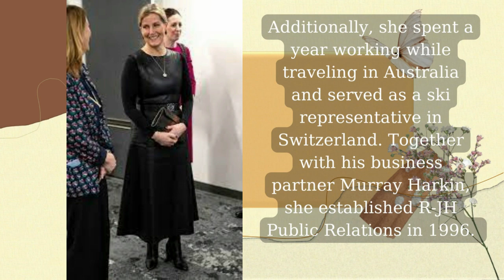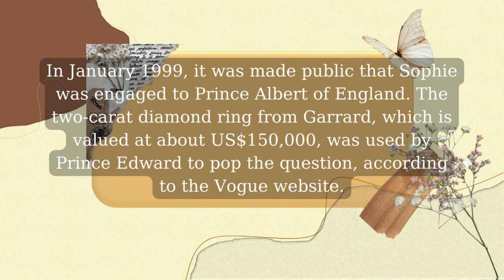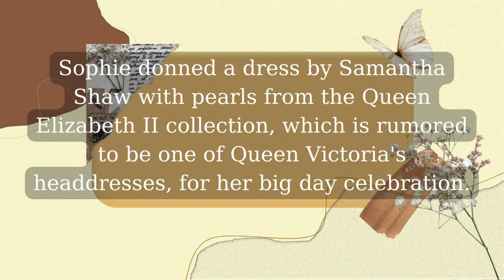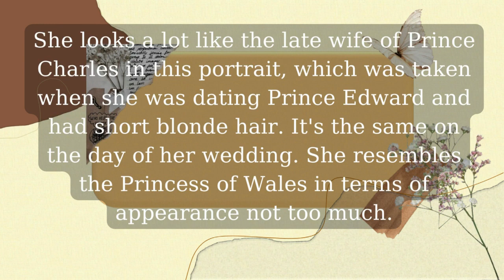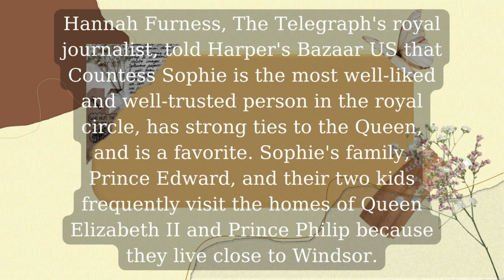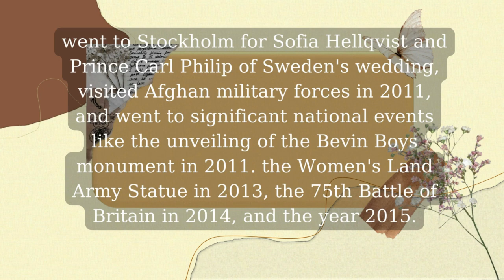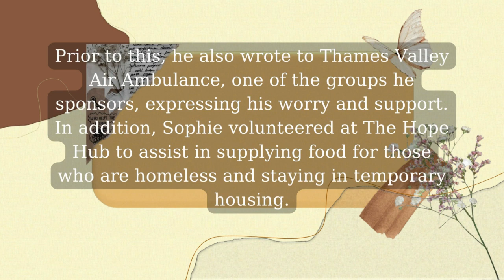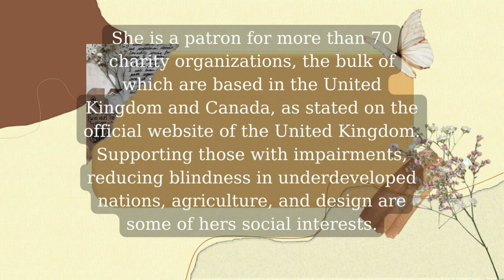Sophie Countess of Wessex, Queen Elizabeth II's Favorite Daughter-in-Law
The Countess of Wessex, Sophie Helen, enjoys the same level of popularity as the rest of the Royal Family. Hers image frequently appears on the British Empire's social media pages, which post updates on all the activities she takes part in.